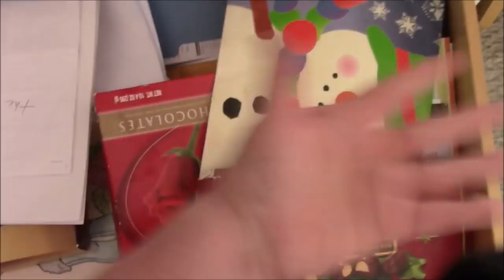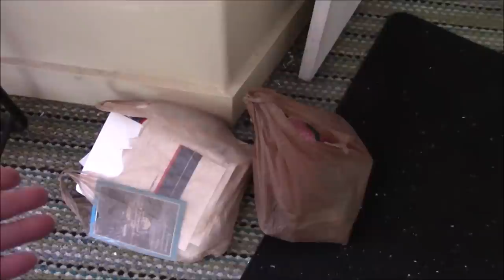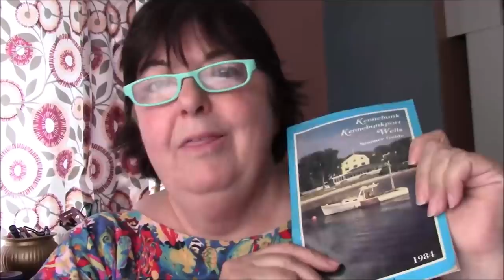Updated House Tour - My Decluttering Journey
BECOME ONE OF MY PATRONS OR YOUTUBE MEMEBERS!  Get perks like access to the Fabric Frenzies and Flash Sales at reduced prices, my Quilt Patterns, my daily free kindle book lists, plus more!